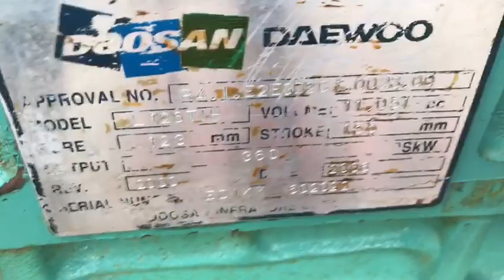Doosan Daewoo L126TIH 360 PK Marine diesel motor 1